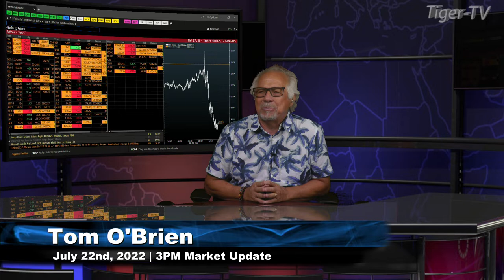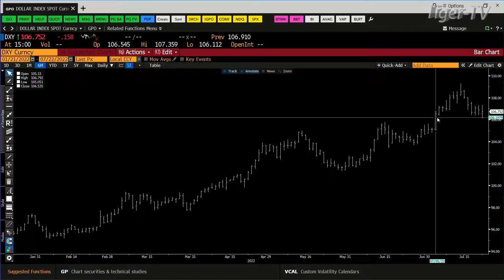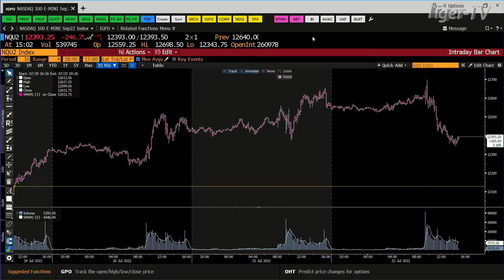July 22nd, 3PM ET Market Update on TFNN - 2022